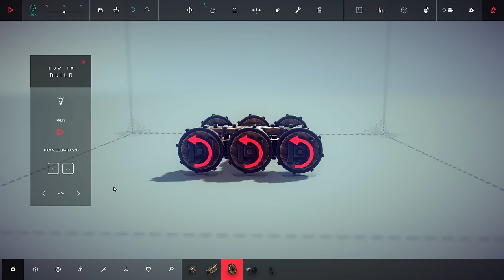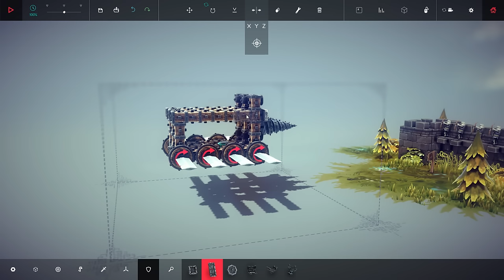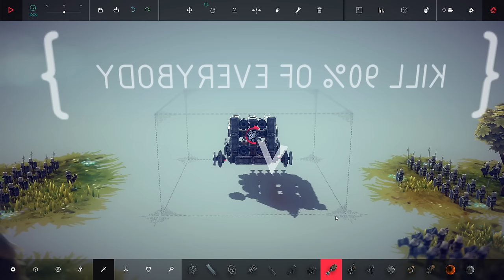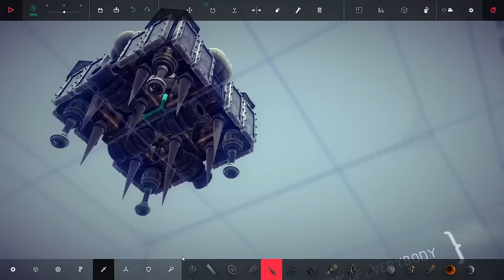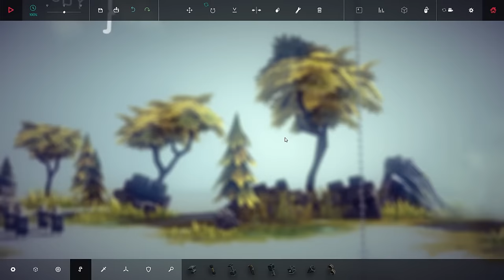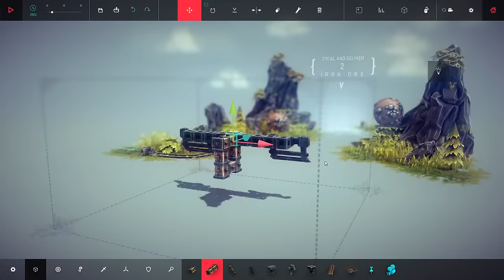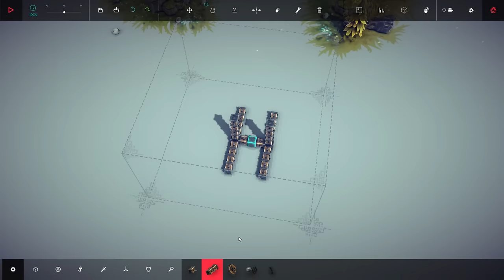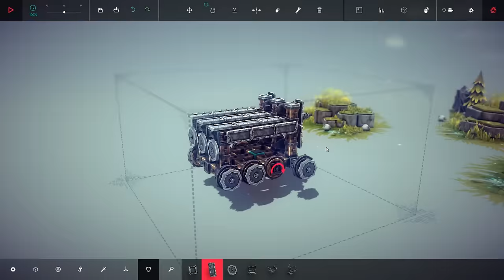Medieval Madness! - Besiege - A FiZone Livestream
In a medieval themed stream week Zoey and Fiona tackle the very laws of physics themselves in an attempt to build epic siege weaponry!

crash! bang! wallop! what a video